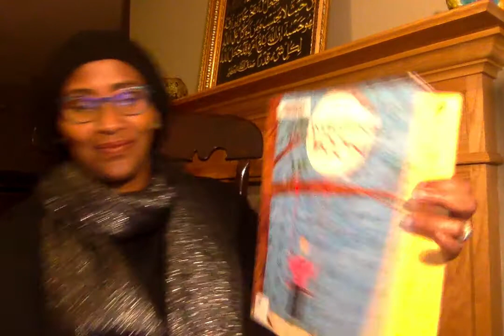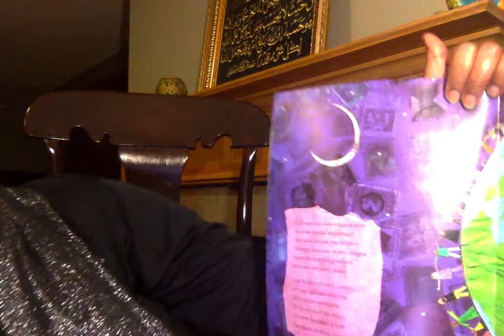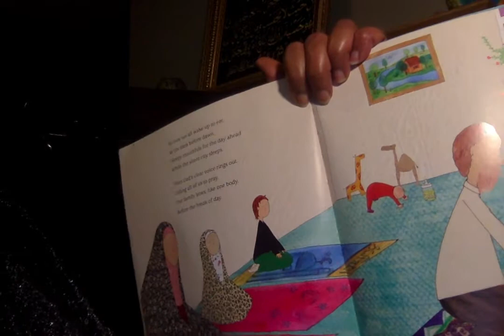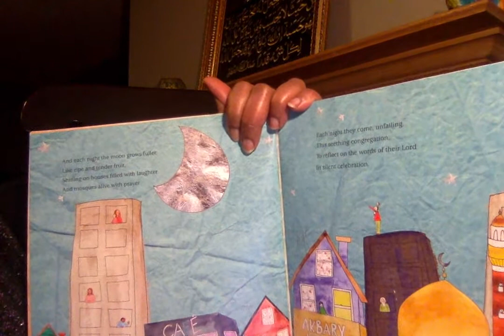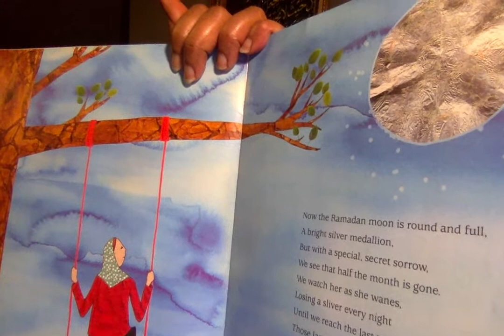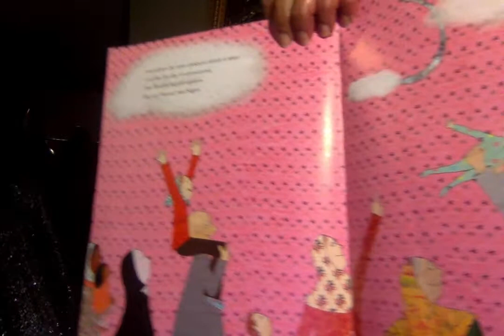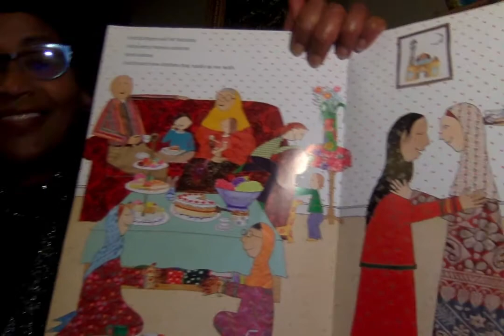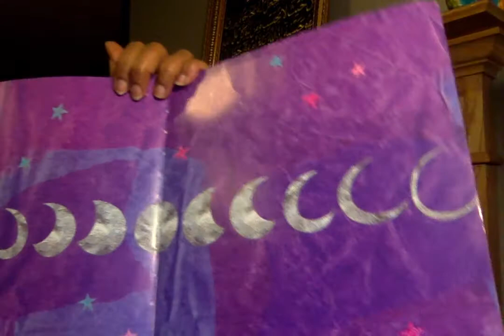Ramadan Special - Bisha Ramadaan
Somali/English Story-Sharing Video-Ramadan Special
Sheekoy Sheeko/Sheeko-Wadaag-Bisha Ramadaan